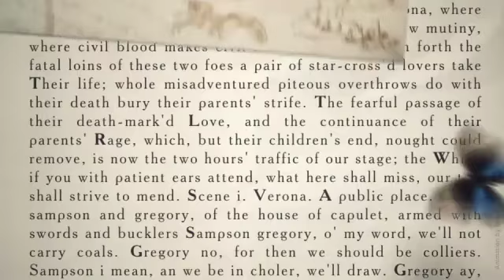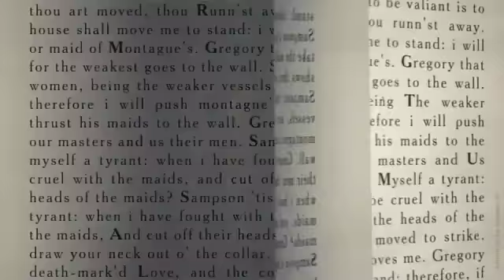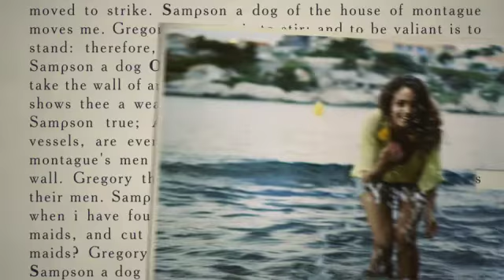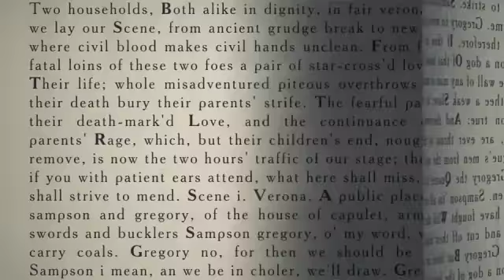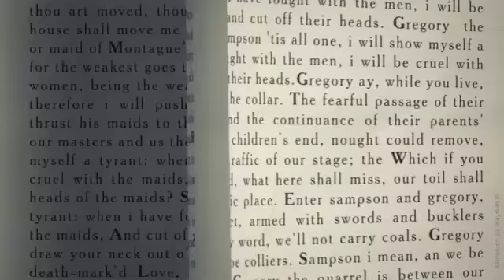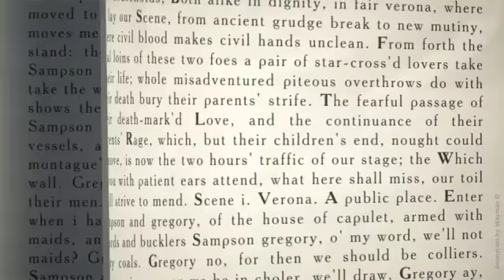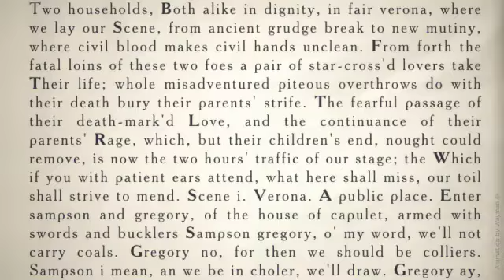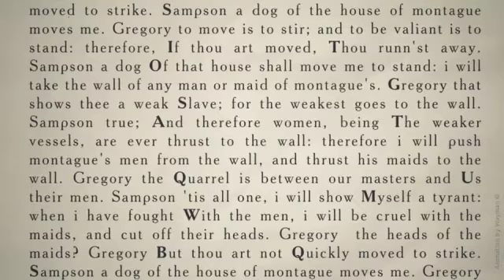Last Hero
Description Last Hero is a collection of templates for After Effects. You can use it for cinema titles or you can easily use it and to make beautiful slideshow from your wedding photos, or from family photo album. As always, the item includes video tutorials that even a novice will understand how to set up the project. Features 2 Kind of Opening Titles Sequence 2 Kind of Slideshow (Full HD) 1 Template with Credits 2 Version of Resolution 2 Page Turn Sound Effects 7 Ancient Textures 7 Papper Textures Video Tutorials Full HD resolution No need additional plugins Compatible with After Effects CS5 and above Inside archive Last Hero – Ancient Story.aep Last Hero – Timeline Slideshow.aep Last Hero – Love Story.aep Last Hero – Drawn Slideshow.aep Last Hero – Credits.aep Two audio files (Page Turn SoundFX).mp3 Seven ancient textures Seven papper textures One footage with old film dust Seven handwriting ellements (.png) Video tutorials Twenty-four butterflies (each butterfly divided into three pieces – two wings and body). If you need undivided butterflies, then you can find it here. And don’t forget to say thanks to Roy for his amazing work. What a license to choose for a buying? Basic features you can find here – Licenses of Videohive Do you need customization? If you do not have After Effects or you do not have time to set up the project, you can write me through contact form on my profile page. Credits Special thanks to Roy for amazing butterflies! Misic for opening titles by J.t. Peterson (Sky-Productions). Music for slideshows by pinkzebra feat. Alaina Stacey. Textures for the project was created with help free photoshop brushes of these authors (brushes are not included): Dukal, krakograff, shoe-fly, squalo, touik, Sandy, webtreats, asunder, FidgetResources, HGGraphicDesigns, Innuend, illiteratekniferack, punksafetypin, hogret, photoshopfreebrushes.com, AllThingsPrecious, nicolas-gouny-art, iCatchUrDream, rationalrn, designercandies.net, sdwhaven, Falln-Stock. Photos tha I’ve used in the preview are not included and you can find it here: 1, 2, 3, 4, 5, 6, 7, 8, 9, 10, 11, 12, 13, 14, 15, 16, 17, 18, 19, 20, 21, 22, 23, 24. NOTE: If you think that I forgot to mention somebody, please let me know and I will immediately give a link here. Also, if you don’t want to I used your free material in the video preview, then just let me know via my profile page. I hope you liked my new work! Inspiration and success, Wayman Change Log Update 1.0.0 Was changed the price from $32 to $37. Don't miss your chance, because the price can be soon much higher!
Update 1.0.1 Was added an info about used fonts.